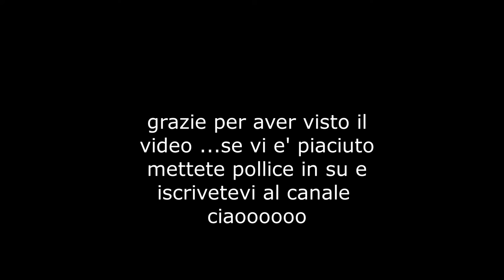Orecchini con pietre dure alluminio in collaborazione con pandahall/selected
Orecchini  a spirale con pietre dure realizzati con lastre di alluminio
 video in collaborazione con pandahall/selected